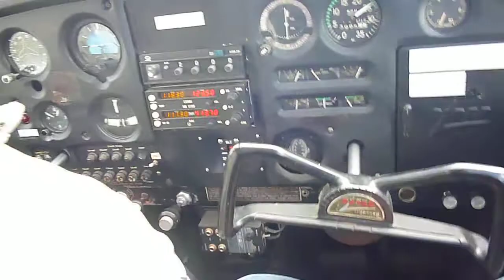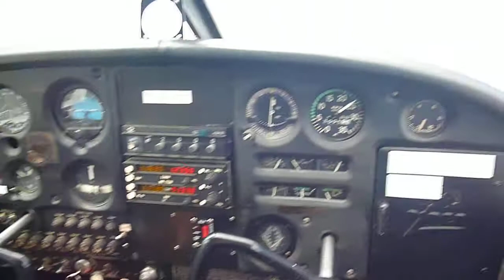Vuelo de Turismo Aeroclub Tolhuin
Vuelo de Turistico, en Tierra del Fuego Argentina, hermosos paisajes